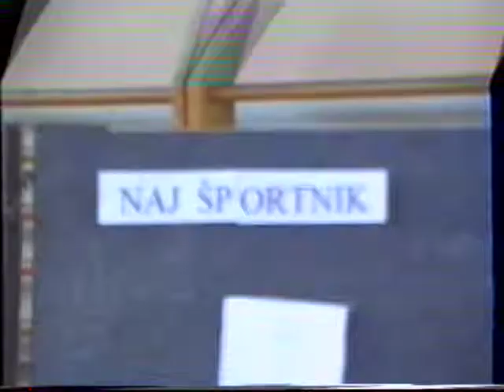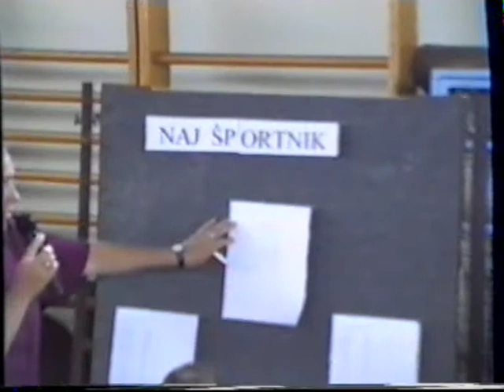1993/1994 Športnik šole